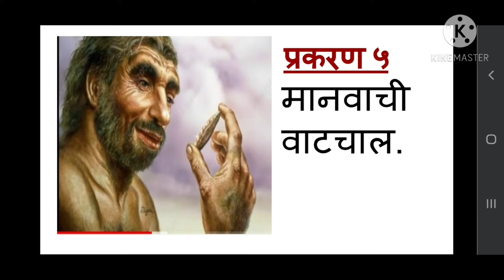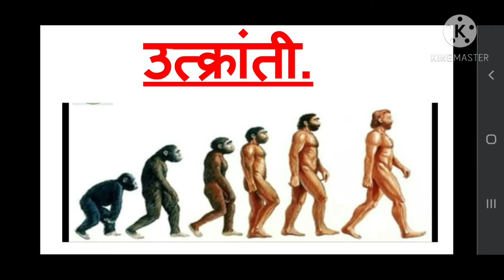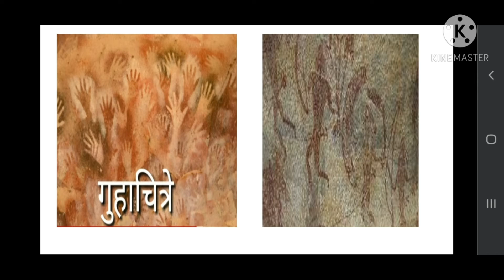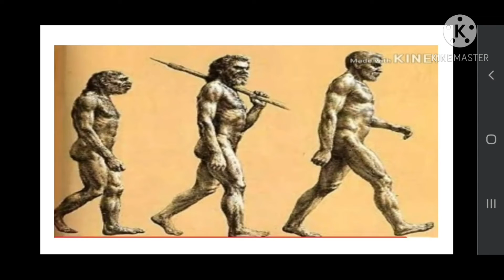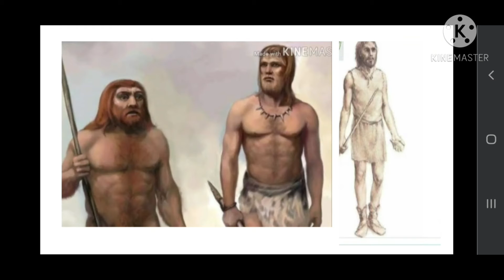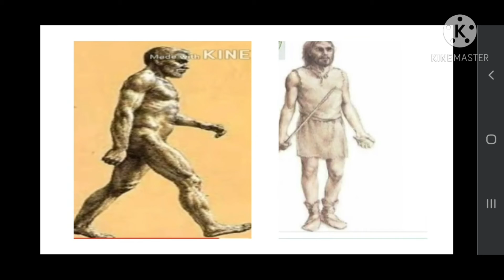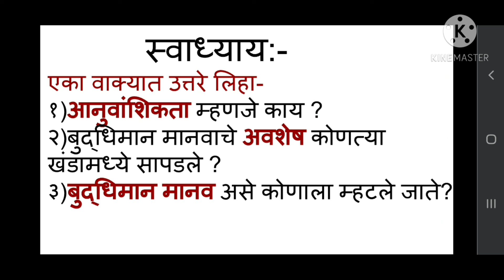शैक्षणिक व्हिडीओ, इयत्ता-पाचवी, विषय-परीसर अभ्यास-२ प्र.५वे मानवाची वाटचाल भाग-२